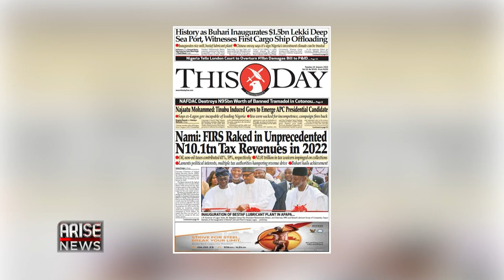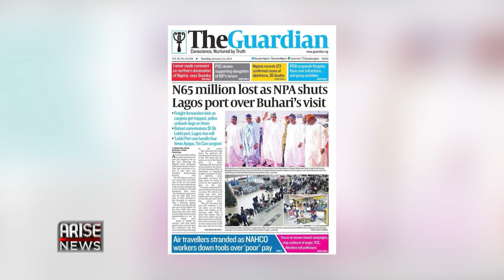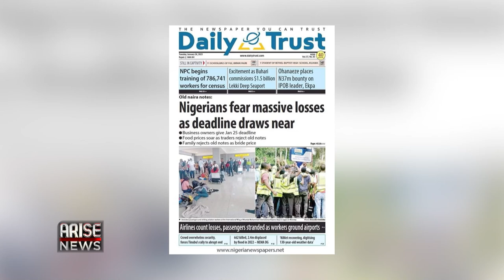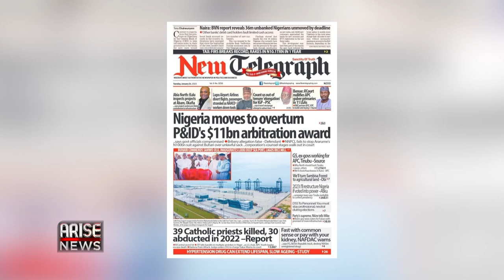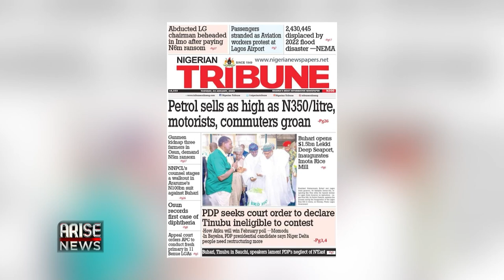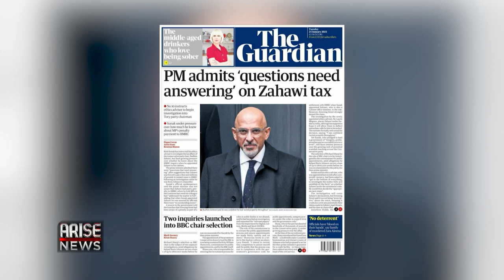Nami: FIRS Ranked in Unprecedented N10.1tn Tax Revenues in 2022